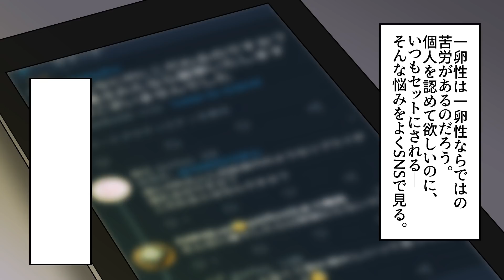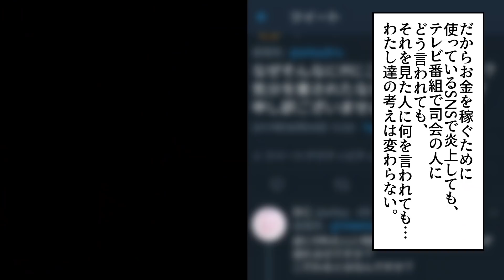【実話】整形双子の真実。xxxx万円以上もかけて全身整形をして、一卵性双生児のようにそっくりになった双子、その本当の理由とは―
◆クレジット
・BGM